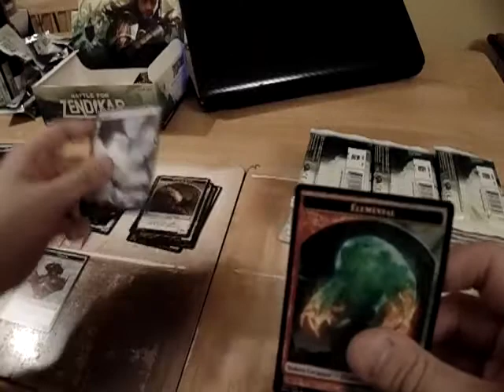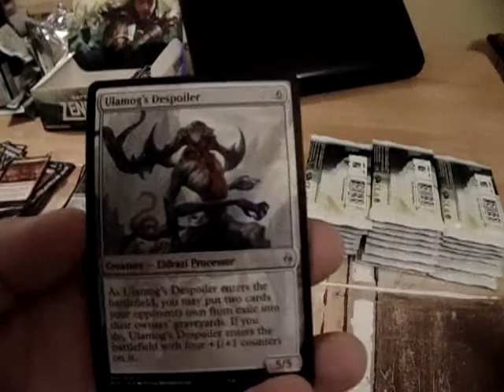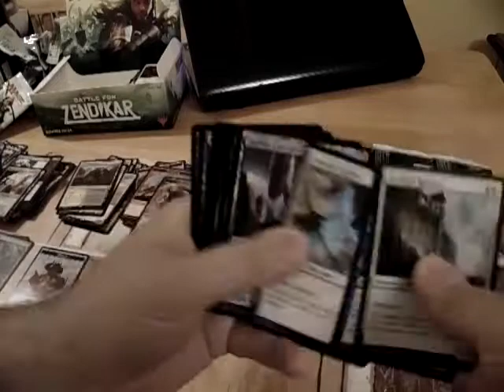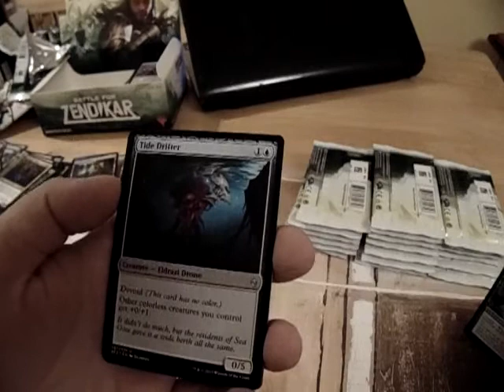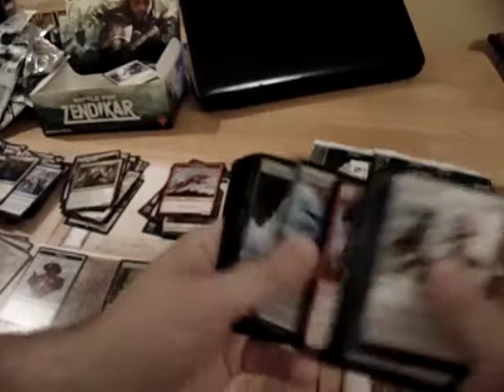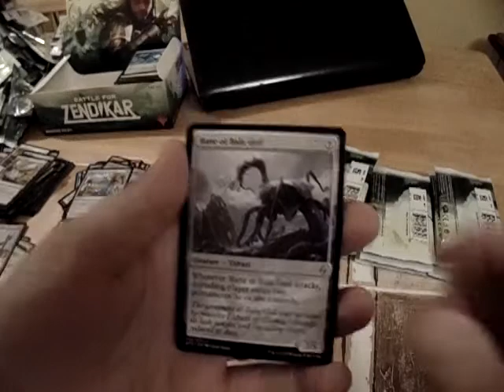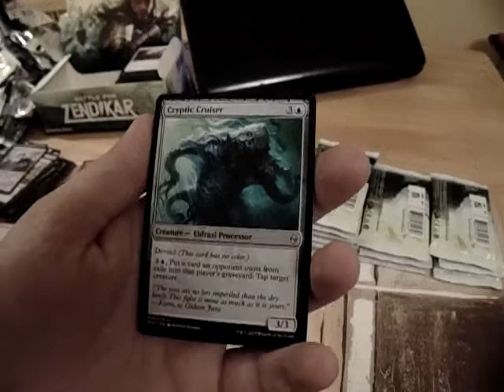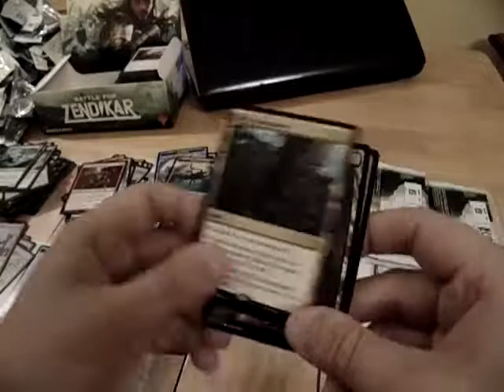MTG Battle for Zendikar Booster Box Opening Foil Mythic!!!! Part 2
Continuing our journey through the plane of Zendikar by opening the Battle for Zendikar Booster Box what will we discover in the realms of Zendikar.